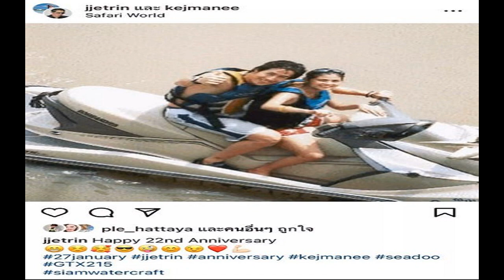'อิ๊งค์' ปลุกคนอยุธยา ไม่เอาแล้วหน้ากากคนดี 'ตะวัน แบม' โผล่ชวนแก้ ม 112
‘อิ๊งค์’ ปลุกคนอยุธยา ไม่เอาแล้วหน้ากากคนดี ‘ตะวัน-แบม’ โผล่ชวนแก้ ม.112 “เศรษฐา” สับ 8 ปีพอแล้ว อีก 4 ปีไม่ขอเจอหน้าอีก “ชลน่าน” จวก พปชร.-ภท.ตั้งรบ.ทั้งที่ ปชช.ยังไม่มอบอำนาจให้
เมื่อเวลา 17.30 น. วันที่ 23 มี.ค.66 ที่เวทีปราศรัยที่ลานกิจกรรมตลาดน้ำอโยธยา อ.เมืองพระนครศรีอยุธยา พรรคเพื่อไทย (พท.) จัดเวทีปราศรัยใหญ่ นำโดย นพ.ชลน่าน ศรีแก้ว หัวหน้าพรรค น.ส.แพทองธาร ชินวัตร หัวหน้าครอบครัวเพื่อไทย นายเศรษฐา ทวีสิน ประธานที่ปรึกษาหัวหน้าครอบครัวเพื่อไทย นายพานทองแท้ ชินวัตร บุตรชายนายทักษิณ ชินวัตร อดีตนายกฯ นายณัฐวุฒิ ใสยเกื้อ ผอ.ครอบครัวเพื่อไทย และว่าที่ผู้สมัคร ส.ส.พระนครศรีอยุธยาทั้ง 5 เขต มีประชาชนรอรับฟังคำปราศรัยเต็มพื้นที่

น.ส.แพทองธาร ปราศรัยว่า วันนี้พรรคพท.มาเต็มทีม ตนท้องครบ 8 เดือนแต่ไม่พลาดมาอยุธยาแน่นอน จ.พระนครศรีอยุธยาอุดมสมบูรณ์ แต่พี่น้องมีหนี้มีสินมากมาย วันนี้ภาคการเกษตรไม่เพียงพอกับความเป็นอยู่ วันนี้พรรคพท.จะนำเทคโนโลยีมาช่วยทำการเกษตร พี่น้องเหนื่อยน้อยลงแต่ได้เงินมากขึ้น เราตั้งใจจริง 8 ปีที่ผ่านมาพี่น้องลำบากมามาก เรามีนโยบายดีๆมาก ที่บอกว่าจะทำให้ได้ก่อนปี 70 นั้นค่อนข้างมั่นใจว่าเป็นไปได้แน่นอน และที่บอกกันว่าอยุธยาไม่สิ้นคนดี วันนี้ไม่เอาแล้วหน้ากากคนดี จึงขอให้เลือกพท.ทั้งคนทั้งพรรคให้แลนด์สไลด์
นายเศรษฐา ปราศรัยว่า พอกันที 8 ปียาวนานมาก หวังว่า 4 ปีข้างหน้าจะไม่เห็นหน้ากันอีก ตนภูมิใจที่เกิดเป็นคนไทยซึ่งเป็นประเทศที่มีประวัติศาสตร์ยาวนาน จ.พระนครศรีอยุธยามีโบราณสถานเยอะ การท่องเที่ยวน่าจะดี แต่ทำไมการท่องเที่ยวตกต่ำประชาชนรายได้หาย เป็นเพราะรัฐบาลไม่สามารถจัดการปัญหาของประเทศได้ เราไม่อยากเจอเรื่องแย่ๆเช่นนี้ อยุธยาไม่สิ้นคนดีฉันใด เพื่อไทยก็ไม่สิ้นนโยบายดีๆฉันนั้น เราใช้นโยบายนำมาโดยตลอดตั้งแต่พรรคไทยรักไทย ดังนั้นการเลือกตั้งวันที่ 14 พ.ค.ถ้าเราได้เป็นรัฐบาล ภายใน 6 เดือนจะสำรวจครัวเรือนไหนมีรายได้ไม่ถึง 20,000 บาท เราจะเติมให้ ใครอายุ 16 ปี ขึ้นไปเราจะสร้างกระเป๋าตังค์ดิจิทัล ให้ใช้ในพื้นที่ 4 กม. เป็นการกระตุ้นเศรษฐกิจท้องถิ่น และจะทำให้รายได้สุทธิประชาชนเพิ่มขึ้น 3 เท่าใน 4 ปี

ด้านนพ.ชลน่าน ปราศรัยว่า วันนี้เราไม่คิดใหญ่ไม่ได้ เพราะหลังจากที่พวกเราถูกยึดอำนาจไป 8 ปีที่ผ่านมาประเทศชาติย่ำแย่ ถ้าปล่อยไว้ไม่คิดใหญ่ ประชาชนไม่มีโอกาสฟื้น โดยคิดใหญ่เรื่องแรกเราต้องเอาต้นเหตุความย่ำแย่ทั้งหลายออกจากประเทศไปก่อน เพราะมีคำว่า 3 ป.มายึดอำนาจและสืบทอดอำนาจ จึงขอแรงเอา 3 ป.กลับบ้านไป วันที่ 14 พ.ค.ขอให้ไปเลือกตั้งกาพท.ทั้งคนทั้งพรรคยกจังหวัดทั้ง 5 เขต เมื่อวานมีพรรคการเมืองสองพรรคไปกินข้าวด้วยกันเจตนาถ่ายรูปโชว์ ข้อเท็จจริงปรากฏว่าพลังประชารัฐ และภูมิใจไทยจับมือกันตั้งรัฐบาล ทั้งที่ประชาชนยังไม่มอบอำนาจให้ โดยทั้งสองพรรคนี้จะรวมกับพรรคชาติไทยพัฒนาและประชาธิปัตย์ ตั้งรัฐบาลให้ได้ 203 เสียง ถ้าประชาชนไม่เอาก็ขอให้เลือกเพื่อไทย
ผู้สื่อข่าวรายงานว่า ระหว่างที่น.ส.แพทองธาร ปราศรัยอยู่นั้น น.ส.ทานตะวัน ตุลานนท์ หรือตะวัน และ น.ส.อรวรรณ ภู่พงษ์ หรือแบม นักกิจกรรมเคลื่อนไหวต่อต้านมาตรา 112 ได้มาทำกิจกรรมหน้าเวที ด้วยการชูป้ายสำรวจความคิดเห็นว่า ประชาชนต้องการให้พรรค พท.เสนอนโยบายยกเลิกม.112 หรือไม่ และสอบถามว่าคุณคิดว่าปากท้องกับเสรีภาพไปด้วยกันได้หรือไม่
โดยเปิดโอกาสให้ประชาชนที่มาร่วมฟังการปราศรัยติดสติ๊กเกอร์โหวตว่าต้องการหรือไม่ต้องการให้ยกเลิก โดย น.ส.แพทองธาร ระบุว่า “ขอบคุณน้องๆ มากที่มา แต่ตอนนี้พี่ขออนุญาตทำหน้าที่ปราศรัยก่อน เดี๋ยวเราจะคุยกันหลังจากที่พรรคเพื่อไทยปราศรัยจบ” หลังจากนั้น น.ส.แพทองธารได้ปราศรัยต่อ